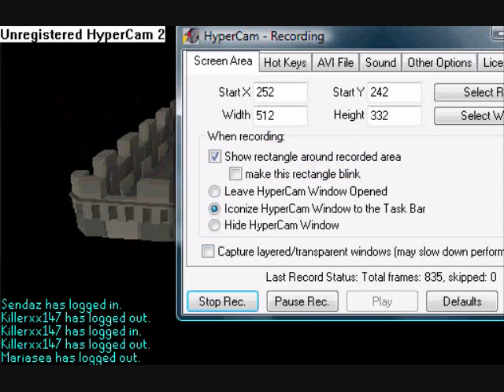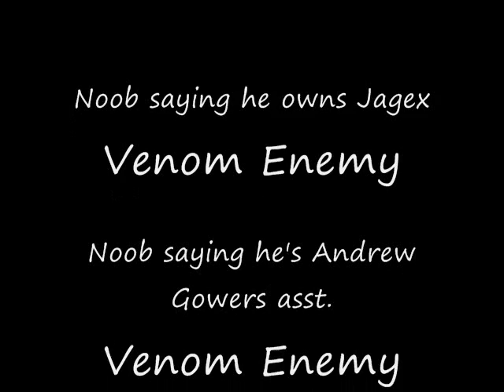RuneScape Random Noob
Update:The person who used to be Venom Enemy and I are good now.DO NOT BULLY HIM.I don't care,but he is not m enemy anymore.